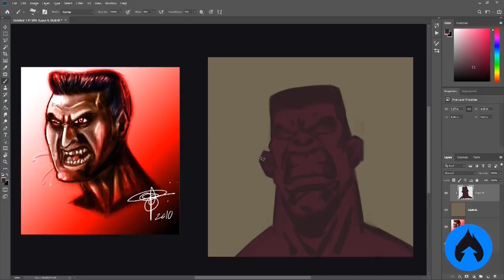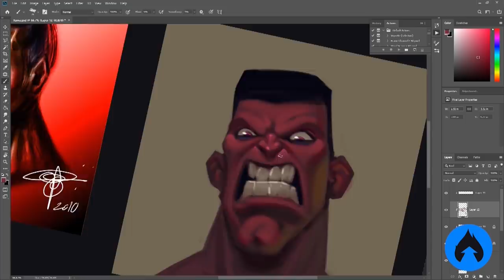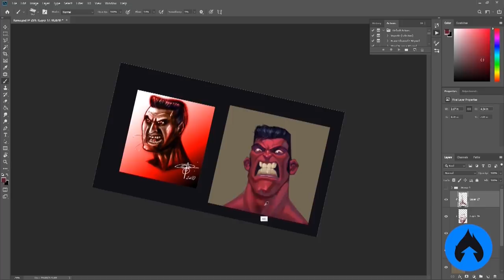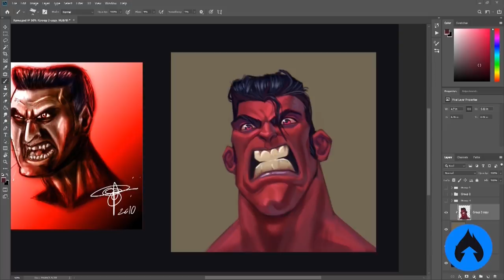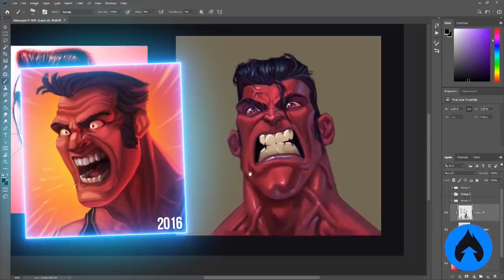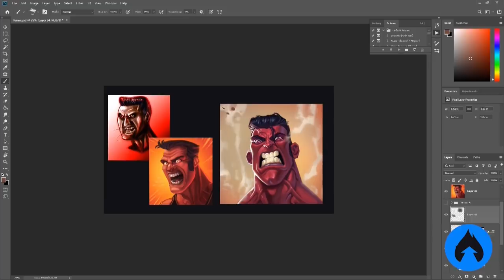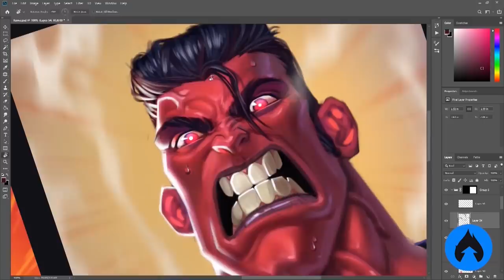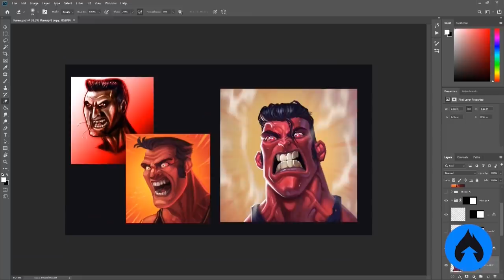Redesenhando OITO ANOS depois!✍ Nem dá para acreditar! 😱